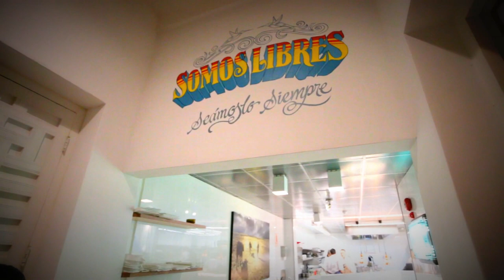Astrid Y Gaston Casa Moreyra Kitchen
A sneak peek to Astrid Y Gaston Casa Moreyra Kitchen